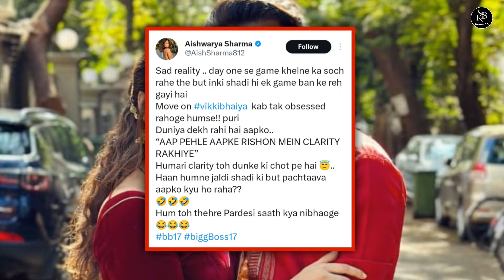Aishwarya Sharma ने Vicky और Ankita पर कसा तंज | Ankita Lokhande Vicky Jain | Bigg Boss 17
ankita and vicky mother in bigg boss karan johar